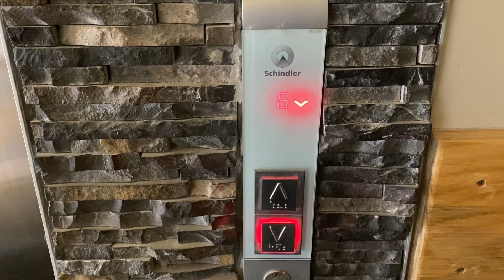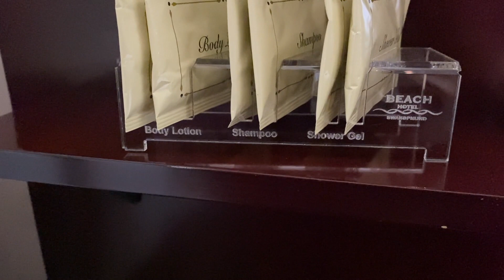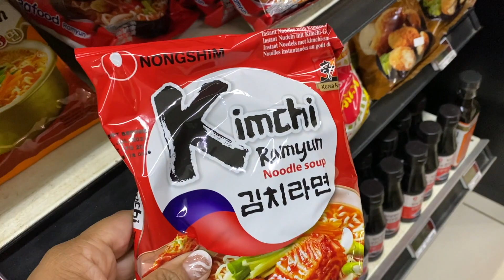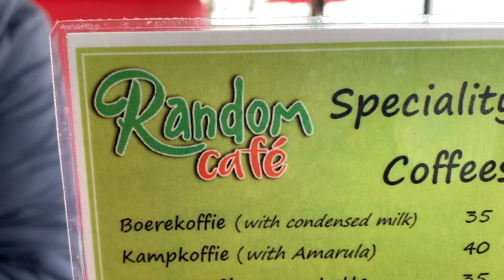Weekend Getaway: Travel to the Coast of Namibia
Hello World!

We simply love going to the coast, but this time, there was east weather and it is the first time I saw such thick sand getting blown over the road like that. So Mario then decided to take us to Swakopmund and we did loads of activities there with the family.

B Y E   F O R   N O W !

C R E D I T S:

M U S I C   B Y:
Rob Drabkin -- 'It’s a Beautiful Day’

If you have reached this END and still reading this... YOU ARE LOADED WITH AWESOMENESS !!!  THANK YOU!! ;)  MUCH LOVE FROM THE PLANET MICHAELS FAMILY!